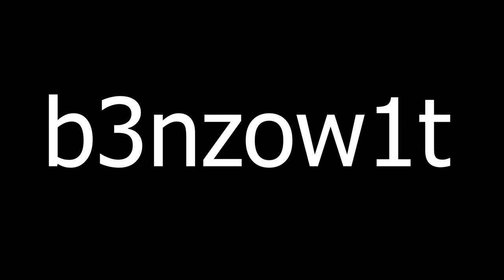Brawlhalla Ranked Road To DIAMOND Part FourtyFive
Sup guys!!

New ranked season has started
Got gold
High gold atleast.
Let's get plat again!!

Anyway

PEACE!